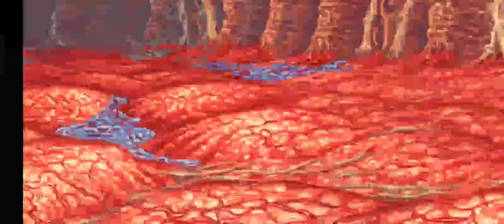Let's Play Final Fantasy 2 Pixel Remaster! Part 21! (no commentary)